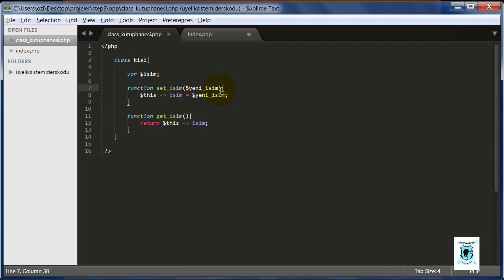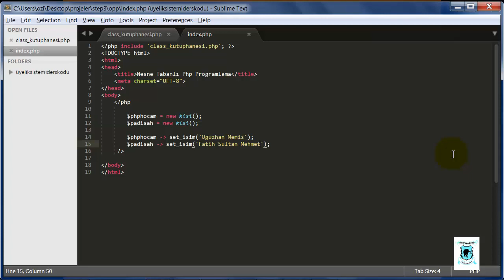OOP – Nesne Tabanlı Php – Nesneye Değer Atama – Ders 9